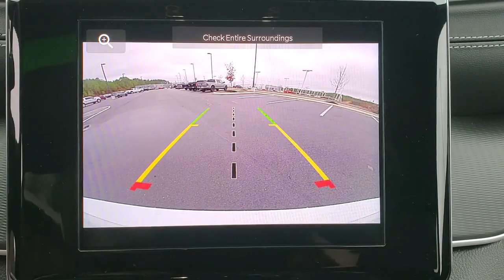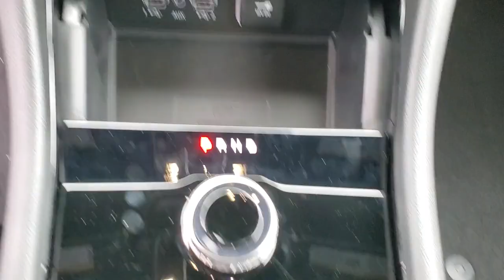2023 Jeep Grand_Cherokee_L Cleveland, Athens, Dayton, East Ridge, South Cleveland, TN 411728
Bright White Clearcoat New 2023 Jeep Grand_Cherokee_L Laredo available in Cleveland, Tennessee at Crown CDJR of Cleveland. Servicing the Athens, Dayton, East Ridge, South Cleveland, TN area.

Priced below KBB Fair Purchase Price! Bright White Clearcoat 2023 Jeep Grand Cherokee L Laredo 4WD 8-Speed Automatic 3.6L V6 24V VVTbrbrbrAll prices plus sales tax tag and titling and dealer service fee of $749.00 which represents cost and profits to the selling dealer for items such as cleaning inspecting adjusting new vehicles and preparing documents related to the sale. A Better Way To Buy. Price includes: $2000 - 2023 Jeep Bonus Cash 23CPA. Exp. 02/28/2023